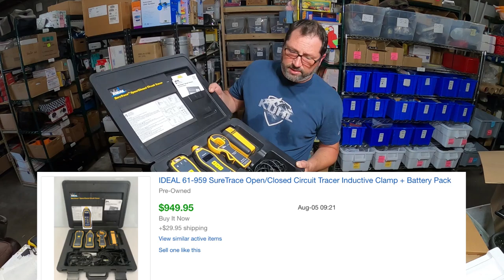Paid Up For This | IDEAL 61-959 SureTrace Open/Closed Circuit